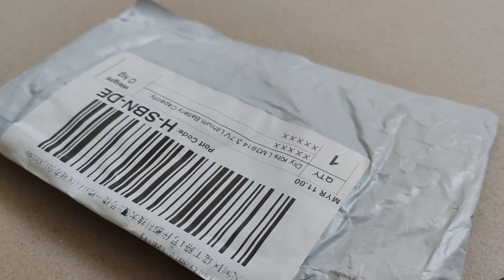Diy Kits LM3914 Capacity Indicator Module Tester LED Display Board Assembly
this video show you Electronic  Diy Kit LM3914 3.7V Lithium Battery Capacity Indicator Module Tester LED Display Board Assembly     if you interested  play this video 📷

Hey guys!
In this zero-zone YouTube channel A to z tutorial

Description:

This is a DIY kits,need buyer to assemble it.
Power display is to take some voltage, perform simulations show the percentage of segments, such as 3.7V lithium battery, take the lower voltage 3V, the upper limit of 4.2V, 4.2-3 = 1.2V, the voltage difference between the lower limit of 1.2V, is the battery Analog power up
LM3914 can accurately detect an analog voltage, and 10 LED display, display dot mode LED is lit 10 one, or in a stripe pattern individually lit LED
Display Description: Displays the battery voltage between the lower limit of 10 files showed that representatives of each of the lights 10% charge displays, on behalf of 10 lights display charge 0% -100% range; you can also change the single light display, is displayed only a light, more power, single-light power 4mA, all bright 42mA

A variety of high and low voltage battery display range adjustment:
1. Lithium battery:
After the completion of a single lithium battery discharge voltage is 3V, when fully charged 4.2V;
1S correspond to 3V (first light) to 4.2V (tenth lights);
2S corresponds to 6V (first light) to 8.4V (tenth lights);
3S correspond to 9V (first light) to 12.6V (tenth lights);
4S correspond to 12V (first light) to 16.8V (tenth lights);
Other series voltage and so on.
2. Lead Acid Batteries
6V or 12V lead-acid battery is generally:
6V corresponds to 4.8V (first red light) to 6.75V (tenth lights);
12V corresponds to 9.6V (first red light) to 13.5V (tenth lights);
The module according to the above standard battery discharge range design, can accurately reflect the battery, so that users can readily observe the status of the battery.

Adjustment of the following methods:
Equipment needed: an adjustable power supply, precision accuracy of the decisions of the panel display. Watches word screwdriver.
Case in single 3.7V lithium, 3V is less low-end power, 4.2V for the full power of high-end.
1, the adjustable power supply voltage to the desired voltage display high 4.2v, connect this board, this time there are two results: one is not bright, one is all bright or light a few. This time slow adjustment plate 503 (50k) potentiometer until the LED strip just lit up the whole. Several light does not shine or counterclockwise to adjust, when full light clockwise.
2, the adjustable power supply voltage to the low end of the desired 3V. Adjustment board 502 (5K) potentiometer to just light a LED, does not light clockwise adjustment, several or all bright light counterclockwise.
3, patiently repeating the first step two. Usually 2 times to adjust to the desired display range.

Display Mode A / P: full brightness linear / single lamp lattice mode switch, the default is a linear model, the board set aside a switch pad, even with soldering pads can be turned into full light linear mode, no welding is the point like single light display

Note:
To adjust their voltage, according to the method of adjusting the order, to emphasize high-end, then adjust the low end.Red then positive, then negative black, must not be reversed, this module is the maximum limit voltage DC 20V, please use anti-static welding or soldering station pull electric heat welding

Specifications:
Power: bar display full brightness 42mA, single light shows 4mA
Measuring range: the battery inside the common 2.4-20v
Light Color: Red/Green/Blue
Display: Multi-light bar display or a single light dot display
Suitable for lithium batteries, lead-acid batteries and other power batteries need to be displayed
Power adjustable display range for the battery discharge curve of a scientific setting, direct support: single lithium 1S (4.2V) ~ 4S (16.8V), lead acid 6V ~ 12V, NiMH 3.6V ~ 18V, nickel-cadmium batteries 3.6V ~ 18V
Size: 4.5x1.9cm/1.77x0.75inch
Quantity: 1 Pc
Note:
Please allow 1-3mm error due to manual measurement. pls make sure you do not mind before you bid